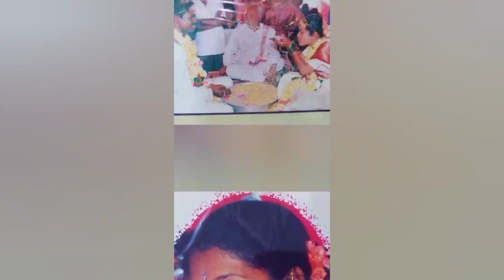స్త్రీ మూర్తులందరికి మాతృదినోత్సవ శుభా కాంక్షలు,మా పిల్లలు చేసిన surprise 💗💗